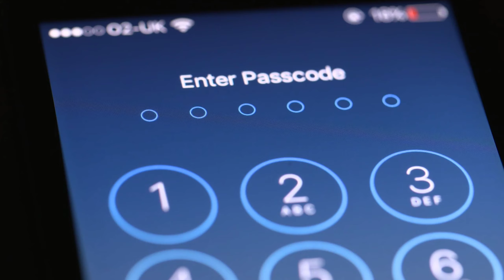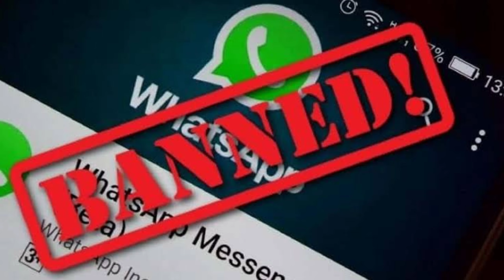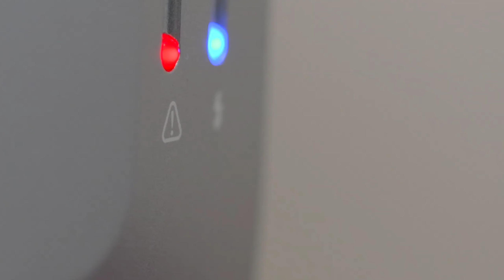Whatsapp Banned News Today || Whatsapp बंद हो रहा है || ये वीडियो देखो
is video me maine WhatsApp ke kuch aise reason bataye hai jisse aapka WhatsApp band ho sakta hai...!

Whatsapp Guidelines:-
WhatsApp has taken the Government of India to court, saying that India's new IT rules violate the right to privacy of Indian users and called for the social media intermediary rules to be declared unconstitutional. Reuters WhatsApp has consistently opposed calls for dilution of end-to-end encryption on its platform.28-May-2021